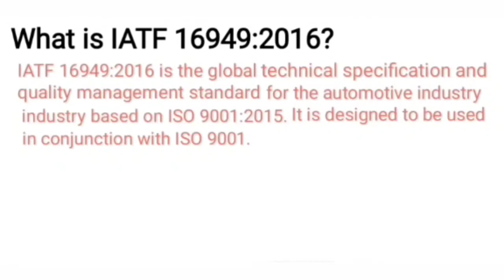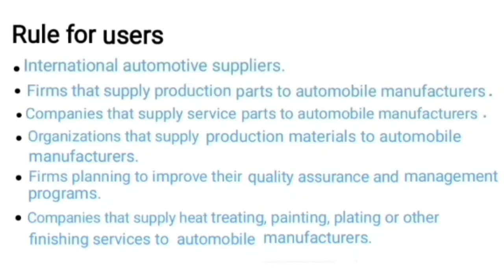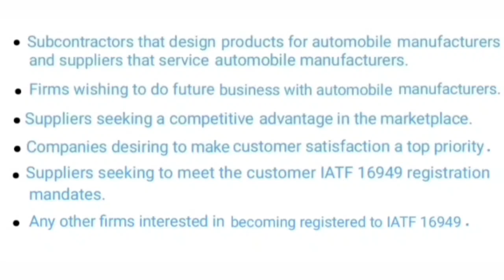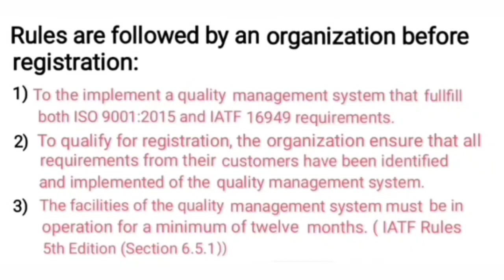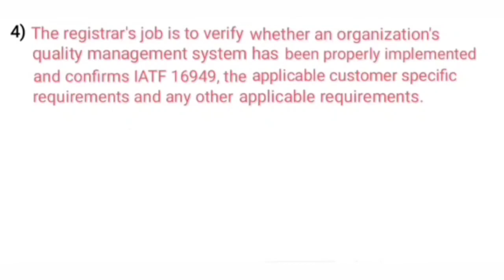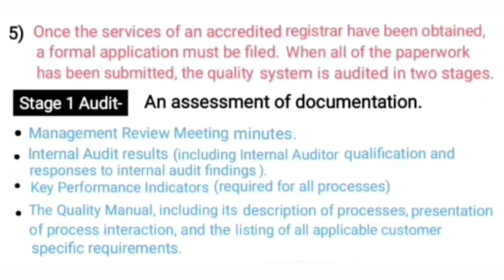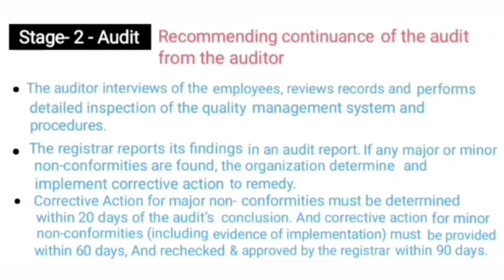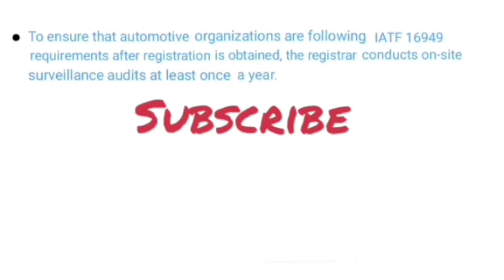IATF 16949 , Automotive quality management system, QMS system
In this video explain the important information about  IATF 16949 and,
 IATF 16949 all document process for Automotive Quality management system

If you're watching other important topic video then click here-